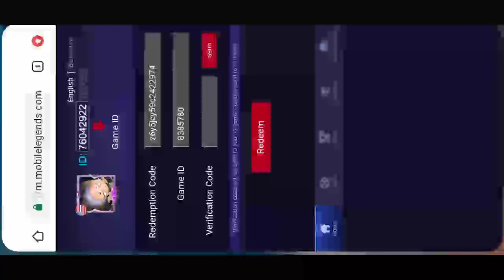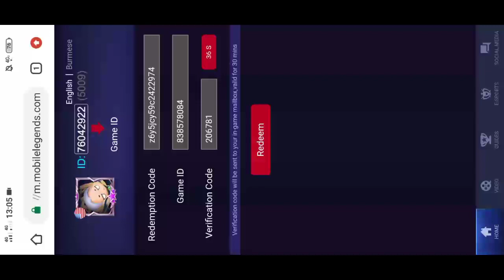20 KODE REDEEM TERBARU 5 DESEMBER 2020 KODE TERBARU HARI INI SKIN LEGEND CODE REDEEM MOBILE LEGENDS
JADI GASY KALI INI SAYA AKAN BAGIKAN CODE REDEM ML TERBARU DESEMBER JADI LANGSUNG SAYA KALAIN REDEM

Cara dapatkan skin gratis mobile legends, Cara dapatkan skin epic limited, Cara dapatkan skin ,sepesial mlbb, Cara dapatkan skin elite gratis, Cara dapatkan skin normal mlbb,